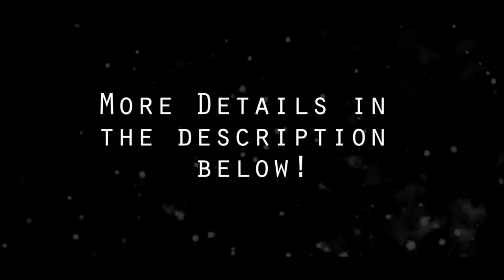She's Back ! Let's Catch Up ! Watch from the Beginning to the End !